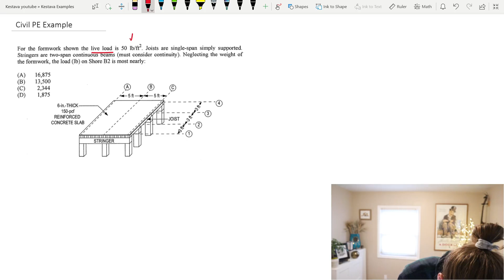Avoid this Mistake Using The CBT Civil PE Reference Manual | PE Exam Review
The Civil PE Exam has switched to 100% Computer Based Testing (CBT) for the civil professional engineering exams. Watch out for these mistakes using the civil PE reference manual

Civil PE and SE exam will be here before you know it!
(Check NCEES website to confirm time, date, and location!!)

Nothing contained in, or provided through, this YouTube page is intended to constitute advice, or to serve as a substitute for the advice of an engineering professional. Any reliance you place on such information is strictly at your own risk.

Under no circumstances will Kestävä be responsible or liable in any way for any content, including but not limited to, any errors or omissions in the content, or for any loss or damage of any kind incurred as a result of any content communicated on this YouTube page.